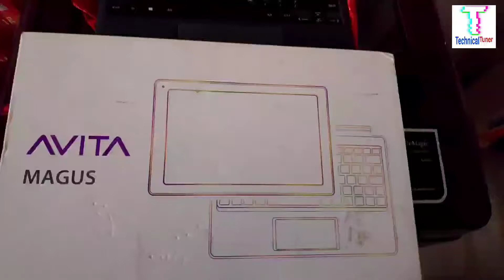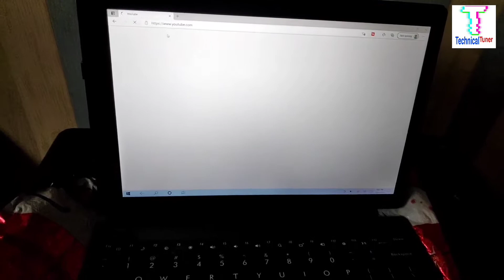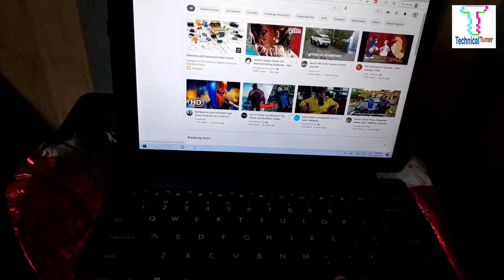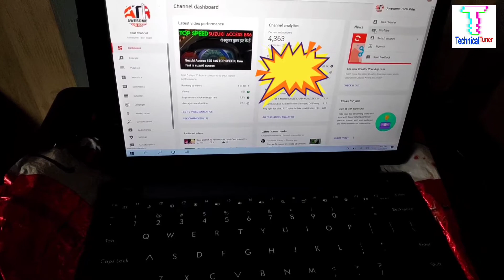Avita Magus Lite celeron dual core | Facts about avita SPEED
Here is the avita magus lite celeron dial core laptop and facts about avita speed has been discussed.

Avita magus